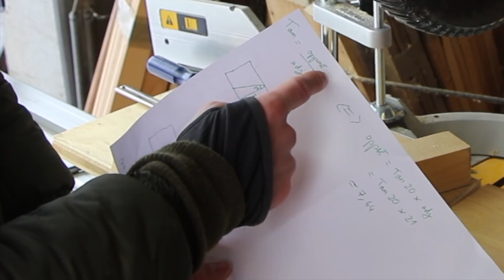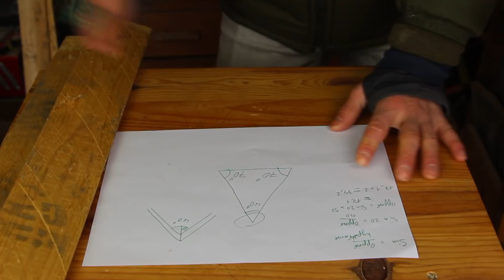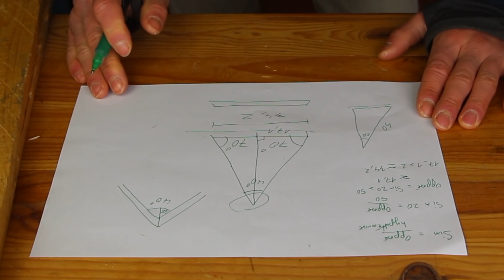NOUVEAU - Comment fabriquer un sapin de NOËL avec du bois de palette!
Fabrication d'un sapin de Noël avec du bois de palettes et des sections de branches (mortes). Explication détaillée étape par étape. PLUS D'INFOS CI-DESSOUS!

~Dimitri